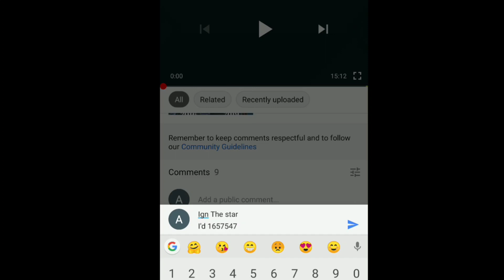18 Free Draw Without VPN And 18 Draw With VPN • Mobile Legend KOF Bingo Event 2.0 • Mlbb KOF Event •